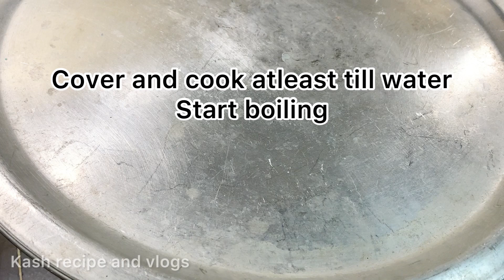Muslim style chicken biryani recipe | मुस्लिम स्टाइल चिकन बिरयानी रेसिपी | چکن بریانی بنانے کی ترکیب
Muslim style chicken biryani recipe

Ingredients:
1 kg Dawat basmati rice
1 kg chicken with bone
4 onion sliced
6 tomatoes finely chopped
4 tbp coriander powder
1 tbps turmeric powder
2 tbps red chilli powder
2 tbps Kashmiri chilli powder
1 tbp Shan garam masala powder
Whole spices ( clove ,black pepper ,bayleaf,shah zeera,star anise ,green cardamom, cinnamons,mace)
Garnishing brown onion,coriander leaves and green chilli slit
Ghee 3-4 tbp
Oil 1 cup
Kewra water
Vinegar 1 tbp

Daawat Basmati Rice - Biriyani, 1kg Bag

Shan garam masala Shan Zafrani Garam Masala Powder,...

Nawab's Secret 100% Natural Premium Kewra Water 400 ml(Pack of 2 * 200ml) - Essence for Biryani and Mughlai Dishes

What is the secret of Muslim biryani?
What Is Muslim biryani called?
Is biryani muslim food?
Which style biryani is best?
What make biryani tasty?
What is the secret ingredients of biryani?

Belgian waffle